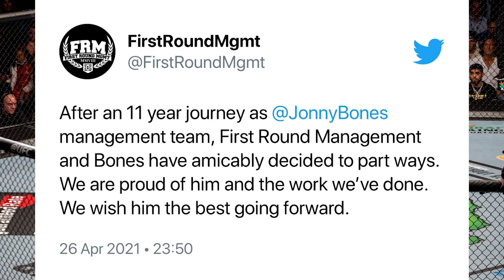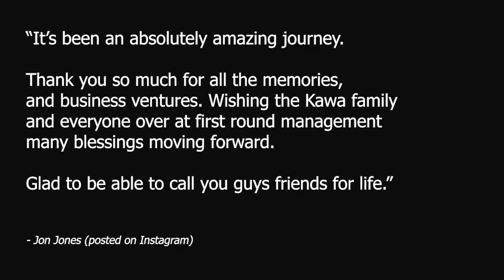Jon Jones, First Round Management part ways after 11 years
Jon Jones and First Round Management have 'amicably decided to part ways' after 11 years.

First Round Management released a statement on Twitter yesterday:

"After an 11 year journey as @JonnyBones management team, First Round Management and Bones have amicably decided to part ways. We are proud of him and the work we’ve done. We wish him the best going forward."

Not long after, Jones shared his thoughts on Instagram:

"It’s been an absolutely amazing journey. Thank you so much for all the memories, and business ventures. Wishing the Kawa family and everyone over at first round management many blessings moving forward. Glad to be able to call you guys friends for life."

The announcement comes just as Jones has been actively negotiating with the UFC for a megafight with UFC heavyweight champion Francis Ngannou.

Dana White recently revealed that the UFC is more interested in booking Francis Ngannou vs. Derrick Lewis than the Jones title challenge.

In this video, Matthew Wells and Ant Walker discuss the news of Jones and First Round Management parting ways. What does this mean for Jon Jones right now? And which management team could he end up signing with (if any)?

Please remember to show your support by clicking the like button.

Follow Matthew Wells on Twitter: @MrMWellsArt
Follow Ant Walker on Twitter: @AntWalkerMMA